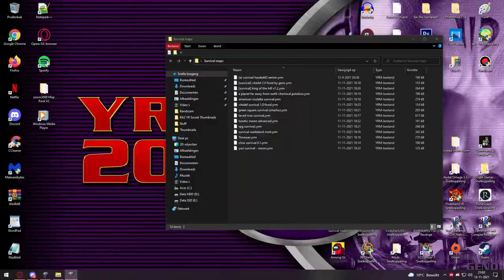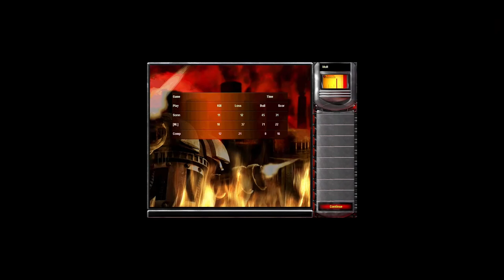Red Alert 2│Full Gameplay Version│Survival Marathon│With Sonny│Twitch Livestream 13-11-2021